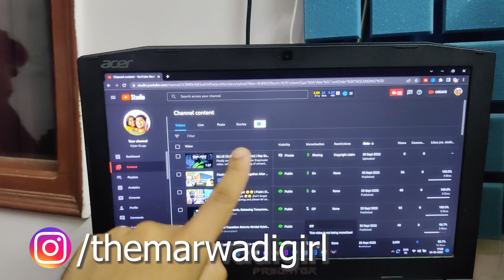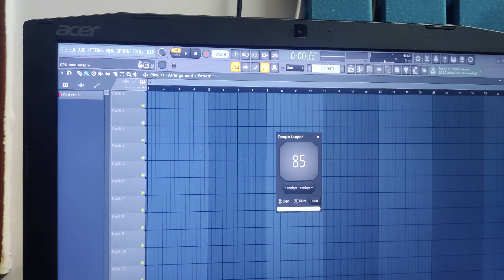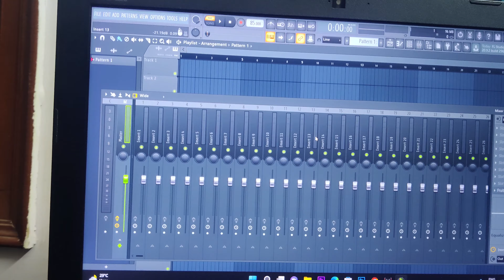Song Release but L Lage Pade Hain | PJain | Daily Vlog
Song Release but L Lage Pade Hain , watch out our dailyvlog and please let me know if you are linking our vlog . Enjoy our couplevlog .